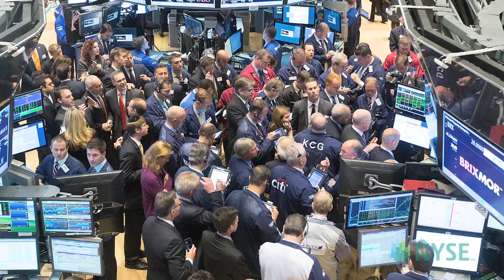Brixmor Property Group Makes Public Debut on NYSE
New York City-based Brixmor Property Group, owner and operator of the nation's largest wholly owned portfolio of grocery-anchored community and neighborhood shopping centers, will visit the New York Stock Exchange (NYSE) on Wednesday, Oct. 30 to celebrate the Company's completion of its initial public offering and first day of trading. Brixmor Property Group will begin trading on the NYSE today under the ticker symbol "BRX."

To highlight this important milestone, Chief Executive Officer Michael Carroll, joined by members of Brixmor Property Group's leadership team, will ring the NYSE Opening Bell and visit the NYSE trading floor to witness the stock opening.

About Brixmor Property Group:

Brixmor owns and operates the nation's largest wholly owned portfolio of grocery-anchored community and neighborhood shopping centers, with more than 520 properties aggregating approximately 87 million square feet located primarily across the top 50 U.S. MSAs. Brixmor leverages its national footprint, local market knowledge and operational expertise to support the growth of its retail tenants. The Company is focused on maximizing the value of its portfolio through its extensive leasing capabilities and anchor repositioning/redevelopment platform. Headquartered in New York City, the Company is the largest landlord (by gross leasable area) to The TJX Companies and The Kroger Company. (Source: Brixmor Property Group)